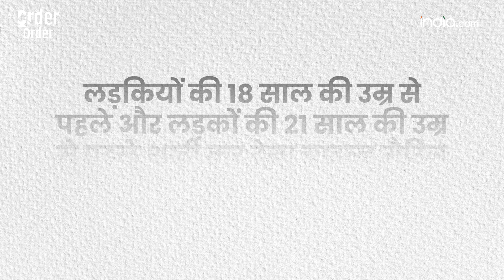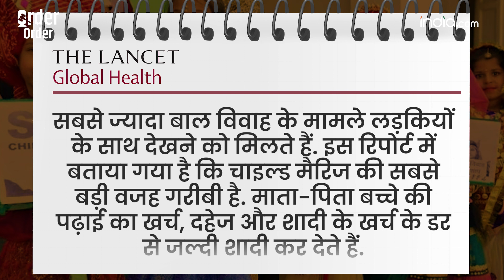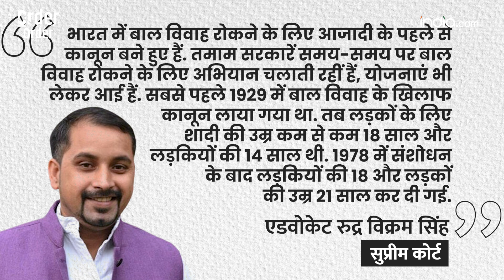Order Order: देश में कब रुकेगा बाल विवाह? क्या कहता है भारत का कानून? Episode 5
Child Marriage: 15 साल की एक लड़की की शादी कर दी जाती है. वो Class 8th में पढ़ रही थी. पिता का कहना है कि हम गरीब हैं. जितना हो सका हमने किया. सही लड़का मिल गया तो शादी कर दी. लड़का दसवीं तक पढ़ा है और शहर की एक दुकान में काम करता है. शादी के बाद लड़की की पढ़ाई छूट गई. घर-गृहस्थी की जिम्मेदारियां उसके कंधे पर लाद दी गईं.  फिलहाल वो प्रेग्नेंट है. ये मामला Uttar Pradesh के Nawabganj का है. हम आगे बढ़ें उससे पहले एक बात समाज को गाठ बांध लेनी चाहिए कि Child Marriage कानूनन अपराध है.  ये हमने बस एक मामला बताया है. ऐसे अनगिनत मामले हैं. ऐसे में सवाल ये आता है कि जब हमारे देश में Child Marriage गैरकानूनी है तो फिर ये सब कैसे हो रहा है? इसके लिए कौन जिम्मेदार है- माता-पिता या सरकार? Court ने Child Marriage पर अब तक क्या-क्या कहा है? वो कौन सा कानून है जो इसको अपराध बनाता है? अगर चाइल्ड मैरिज अपराध है तो क्या बचपन में हुई शादी रद्द हो सकती है? देखिए India.com का स्पेशल शो 'Order Order'.